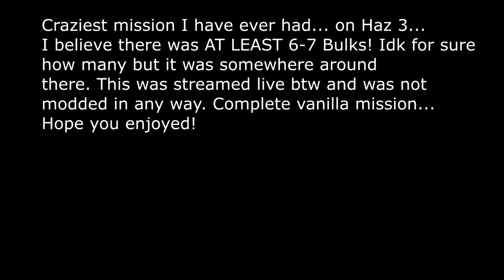Craziest mission I have ever had in Deep Rock Galactic!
Btw no mods were affecting anything this was PURE VANILLA on HAZ 3! THIS WAS CRAZY! Also I apologize if the quality is kinda crappy.